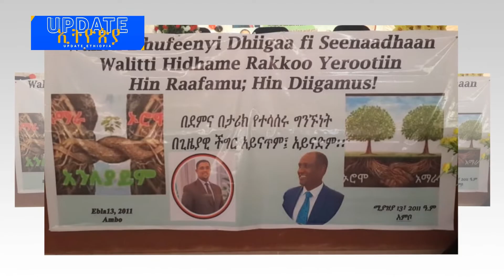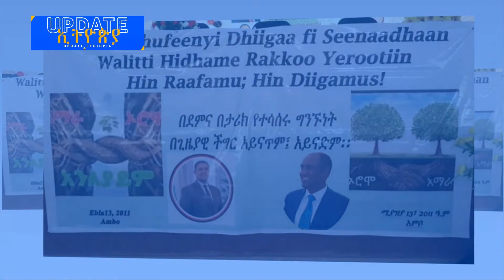እንደ ኦሮማራ ትግማራ | ህውሓት በአማራ ክልል የሚጫወተው ቁማር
እንደ ኦሮማራ ትግማራ
ህውሓት በአማራ ክልል የሚጫወተው ቁማር
Update Ethiopia
አፕዴት ኢትዮጵያ